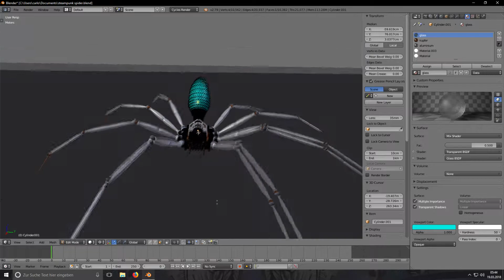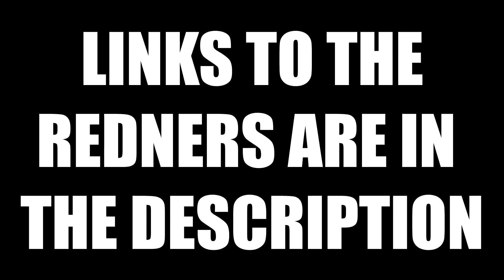PHOTOREALISTIC STEAMPUNK SPIDER - Blender Modeling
This is one of my first Renders i did in Blender. Its a cute little steampunk Spider